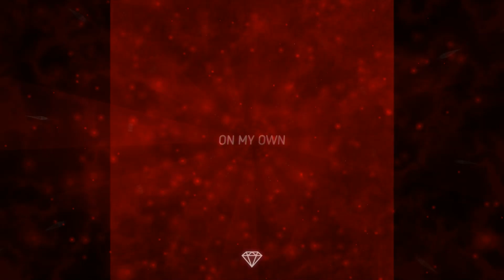Zach Diamond - On My Own (Nightcore | Speed Up)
Video made with FL Studio ZGameEditor Visualizer plugin:

Effect author credits:
ItsFullOfStars - Jph Wacheski
Linear - StevenM,Dubswitcher,Youlean